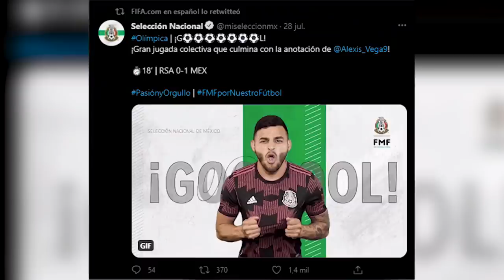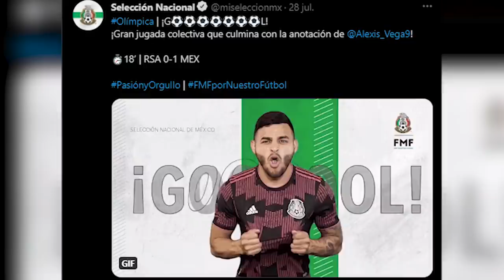LUTO en la familia DOS SANTOS | Herrera quiere UN REFUERZO MÁS I Cruz Azul se va CONTRA ORBELIN